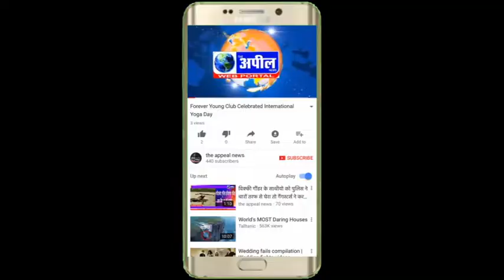ग्रीन एस वैलफेयर फोर्स गिद्दड़बाहा झुग्गी झोपडियों में स्प्रे छिड़काव किया | The Appeal News Paper